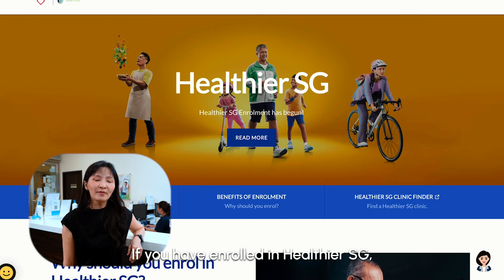Why You Should Get Shot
Why you should get shot — just not the kind you're thinking! 😅

Join Dr Hoe Wan Sin as she explains why vaccines are a must-have for staying healthy, especially as you age. Think of it as training your body's immune system to fend off 'intruders' like hepatitis and shingles. Plus, if you're enrolled in Healthier SG, selected vaccines are fully-subsidised at CHAS-accredited clinics. So, why wait? Get shot and stay protected today! 💉